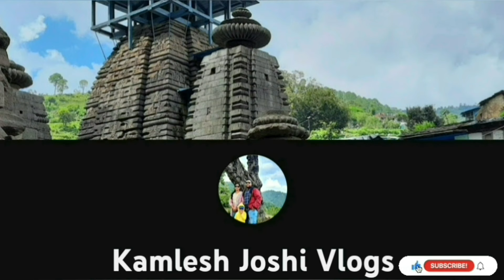पहाड़ो में ठंड बड़ने से चाय पर जोर ।।daily pahadi lifestyle vlog।।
आज पहाड़ में बहुत ज्यादा ठंड थी। गांव के होटल के सामने सब स्टार होटल फेल😋daily pahadi lifestyle vlog

Village vlog
Village life
government school vlog
uttarakhand
uttarakhand culture
nature
wild
solo
Himalaya
india
Chinese recipes
how to repair cylinder